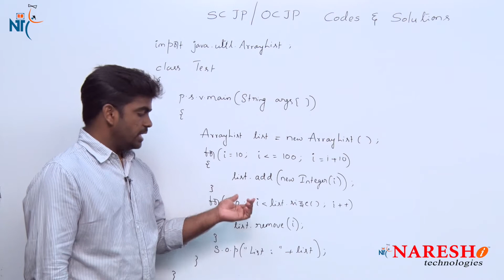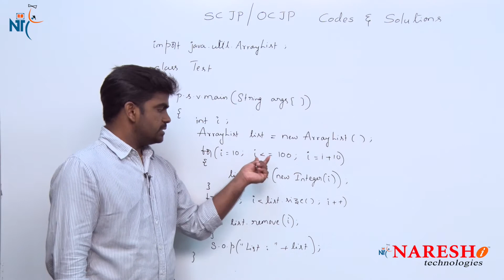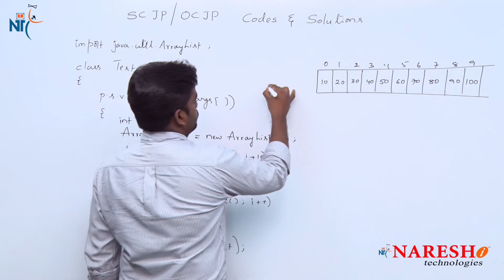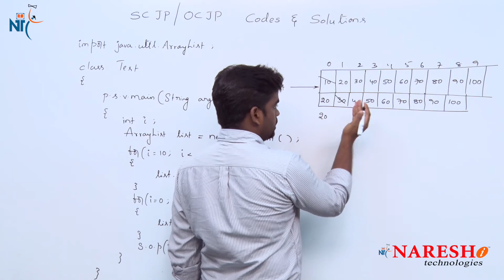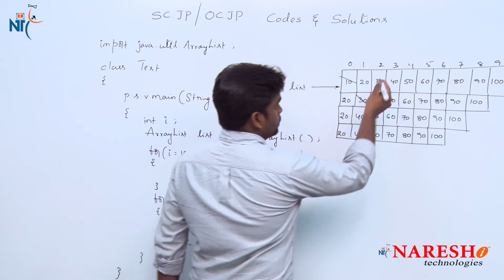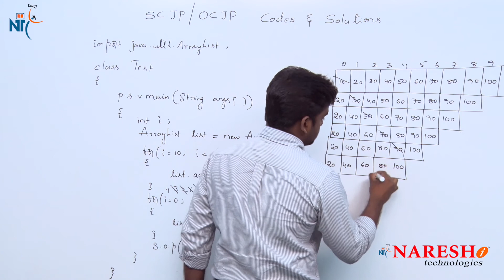SCJP/OCJP Codes and Solutions | Topic: Collections | SCJP/OCJP Bits and Solutions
SCJP/OCJP Codes and Solutions
Topic: Collections